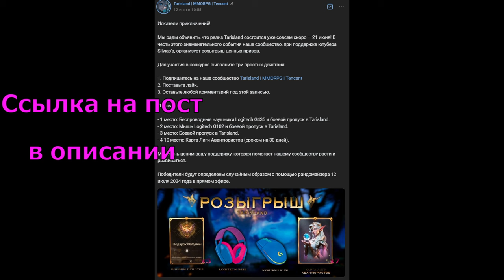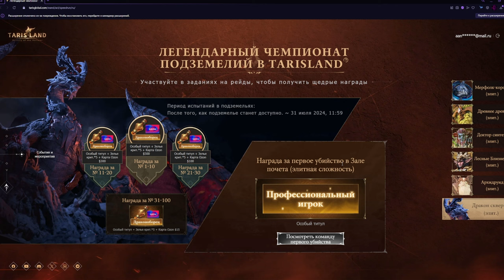Tarisland - КАК БУДУТ ПРОХОДИТЬ СЕЗОНЫ В ИГРЕ? Что такое сезон? И какой контент нам предложат.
Сегодня разберем что такое сезоны в ммо играх, а так же как они будут проходить в Tarisland - основываться будем на инфе которую давали нам разрабы, и по кусочкам соберём важную и понятную временную линию согласно которой будем получать контент. В целом проследить это не сложно, но опять же я всё говорю исходя из своего опыта. Возможно разработчики пойдут по ускорению сезонов, а возможно и затянут их.